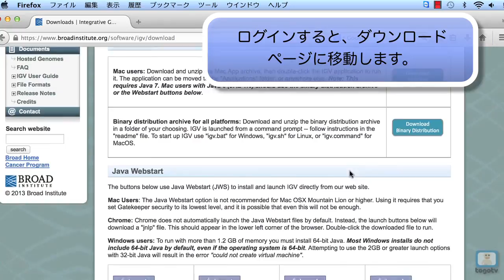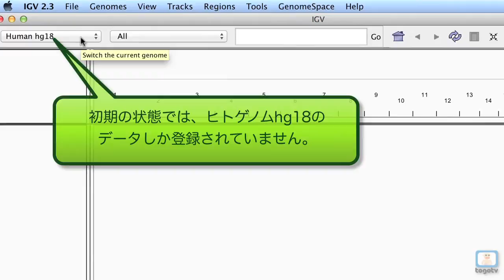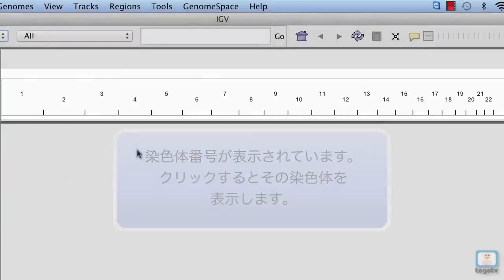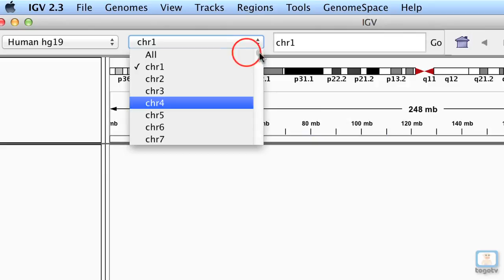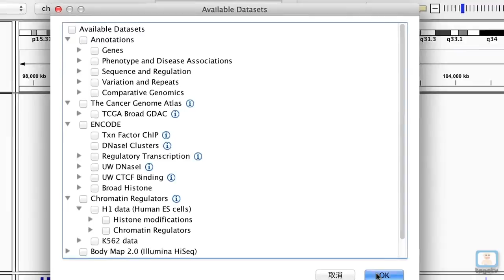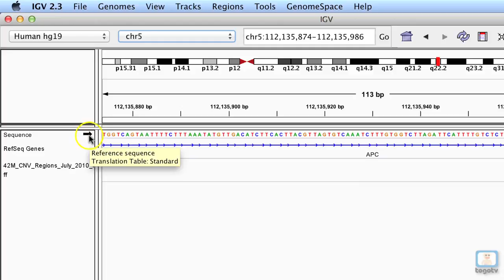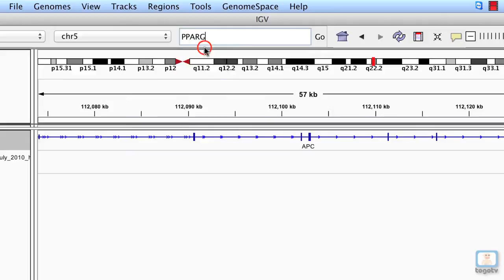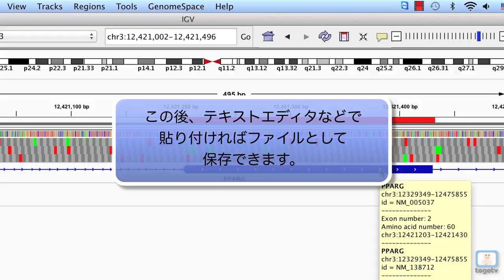Integrative Genomics Viewer IGVを使い倒す 〜基本編〜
Integrative Genomics Viewer (IGV)は、Broad Institute が提供する、Javaアプリケーションで動くゲノムビューワです。

染色体とエクソンのデータは "***.genome" というファイルに格納されていて、これは配列データ(FASTAファイル)とともにIGV上で取得することができます。その他にも様々な形式のファイルを同時に表示することができます(対応する拡張子については を参照してください)。必要なファイルが手元にあれば、すべての作業を自分のマシン上で行うことができるので、これらの情報を非常に速く表示することができます。

今回は基本編として、ソフトウェアのインストール、アノテーションデータの読み込み、表示の切替、検索、特定の塩基配列の取得など、基本的な操作方法を紹介しています。

00:25 アカウントの登録とIGVのダウンロード・導入
01:25 ゲノム配列のロード
02:38 見たい染色体・座標の選択
03:30 アノテーションの追加
04:55 塩基配列やアノテーションの表示変更
05:57 遺伝子名から座標検索
06:23 選択部分の塩基配列の取得